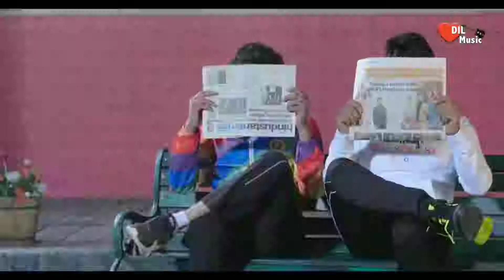Hai re meri photo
New mixing